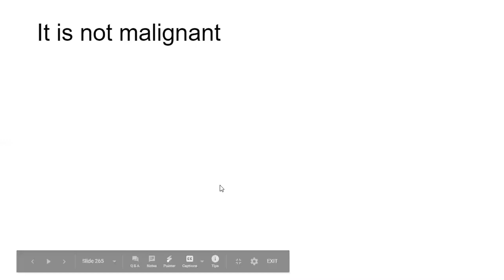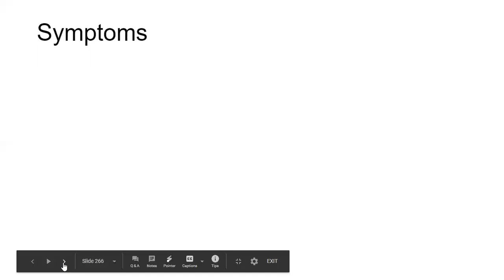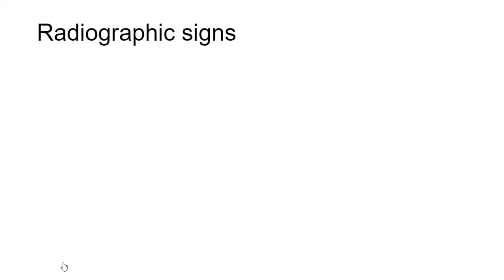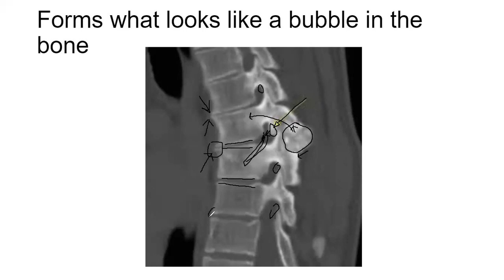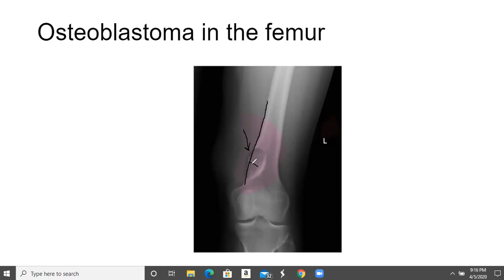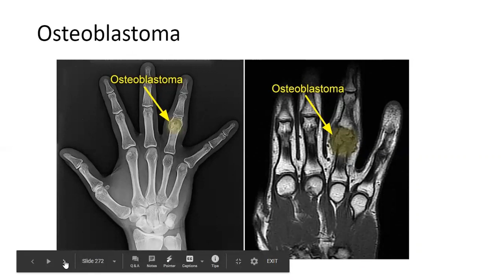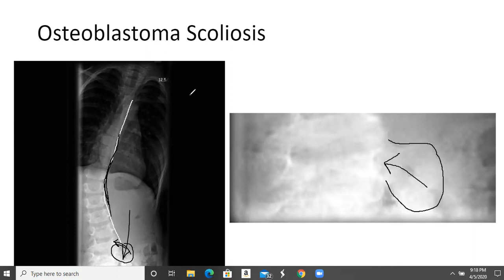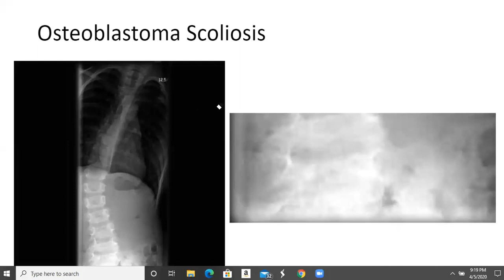Osteoblastoma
Osteoblastoma is a slow growing tumor of bone in which the new bone is weaker.